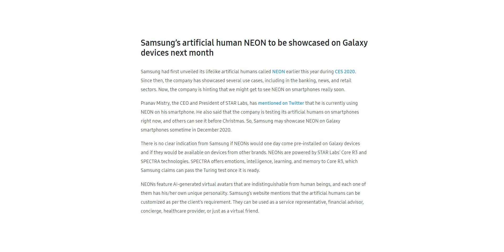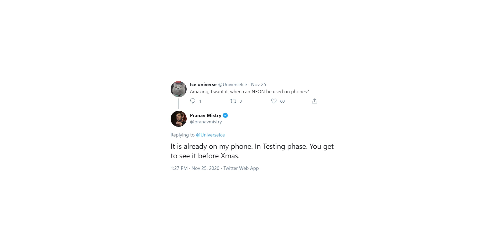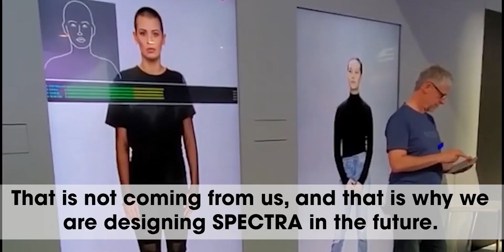Samsung NEON - YES, Finally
Samsung will finally bring NEON, a computationally created virtual being that looks and behaves like a real human to their smartphones as soon as next month according to the CEO of STAR Labs, Pranav Mistry. How it's going to work on Samsung smartphones is yet to be seen.